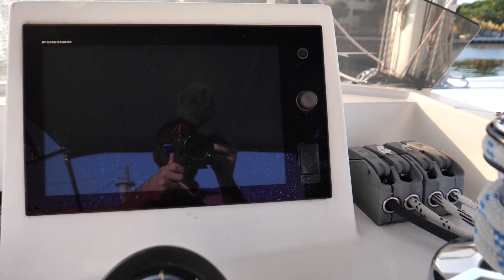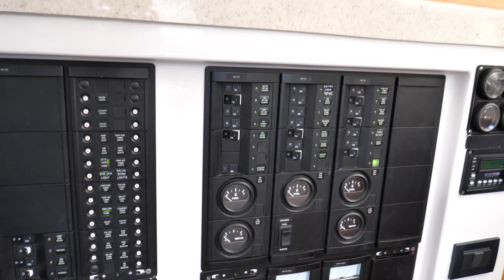We Are Sailing A Catamaran! S4:E01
We are now sailing a new "to us" catamaran.  She is Lucy2, a 2014 Alpha 42!

This channel is funded by viewers like you.  Please help us keep this channel creating great content by becoming a patron

for info about purchasing Lucy visit: